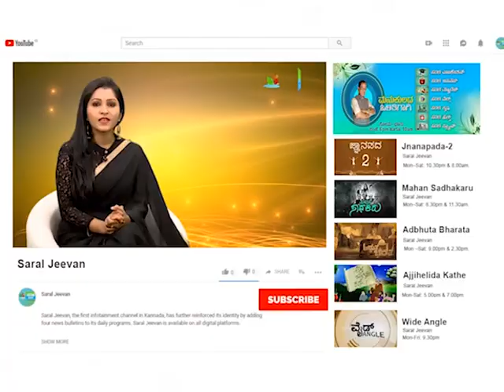Nation Bids Farewell To Former PM Atal Bihari Vajpayee | Top Leaders Pay Last Respect